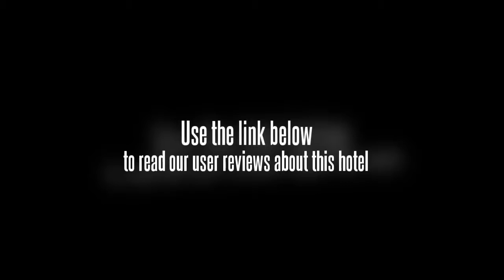Home Inn Changzhou Tongjiang Avenue Yuexingjiaju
This affordable hotel is only a few minutes drive from the heart of Changzhou.